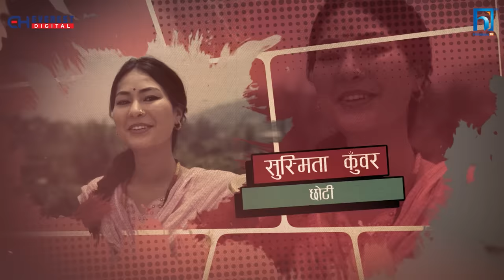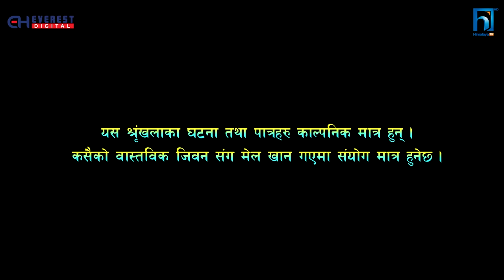SAKKIGONI | S3 | EP 21 | Ft. Arjun, Kumar, Hari, Dipak, Dhature, Sagar, Santosh, Surashya, Chhoti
SAKKIGONI | S3 EP 21 Ft. Arjun Ghimire (Paadey), Kumar Kattel (Jigri), CP Pudasaini (Dhature),   Kamalmani Nepal (Khupika Bau), Dipak Acharya (Kaku), Sagar Lamsal (Bale), Hari Niraula (Cokroach), Govinda Koirala (Jayante), Madhusudan Pathak (Site Ba),Rakshya Shrestha (Rakshya ) , Rashmi Pandey (Makuri), Priyana Acharya (Munni), Sita Devi Ghimire (Chandramukhi), Purushottam Acharya (Police), Rabi Khanal (Neta), Susmita Kunwar (Chhoti),

Cinematographer: Gokul Adhikari
Editor: Rajendra Manandhar
Chief Ad: Hari Niraula
Episode Director: Dipak Acharya
Poster: Rajendra Manandhar
Light Management: Krishna Parajuli,Rajan Subedi, Raju lama, Bijaya Urau
Sound Management: Nimesh Guragain
Helper: Subas lakantri
Production Manager: Saroj Kunwar
Equipment Management: J.P.T. Creation Pvt. Ltd., Rudra Gurung,
Makeup: Bikram Gautam, Rakesh Ranapal
Transportation: Bishal Puri, Krishna Shreshta
Kitchen Management: Anish Kunwar
Title Song: Prakash Ghimire "Punja"
Music/Vocal: Sugam Pokharel
Music Arrangement: B.B. Anuragi
Recordist: Kamal Thapa
Mixing: Shyam Shwet Rasaily
Studio: Prisma Digital Recording Studio
VFX /Color: Shree Krishna Shrestha
Logo: Vijaya Bashyal, Shree Krishna Shrestha